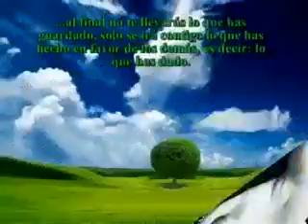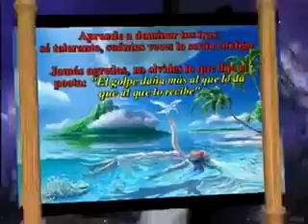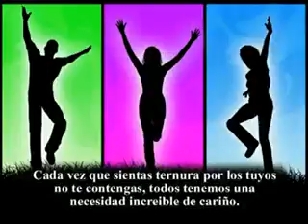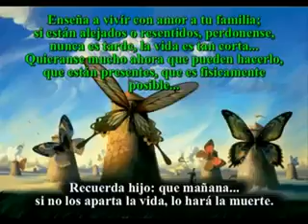MI ULTIMA LECCION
PARA REFLEXIONAR